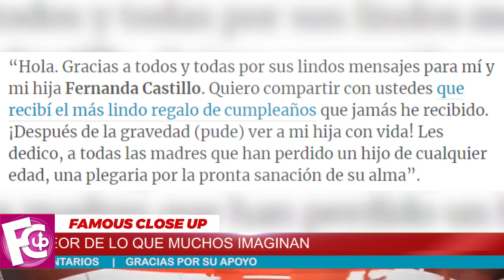🔴¡ 𝗗𝗲 𝗨𝗹𝘁𝗶𝗺𝗼 𝗠𝗼𝗺𝗲𝗻𝘁𝗼 Madre de Fernanda Castillo 𝗥𝗲𝘃𝗲𝗹𝗮 Esto de Ultima Hora 😱 !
La madre de Fernanda Castillo fue la encargada de dar más detalles sobre el estado de salud de su hija.